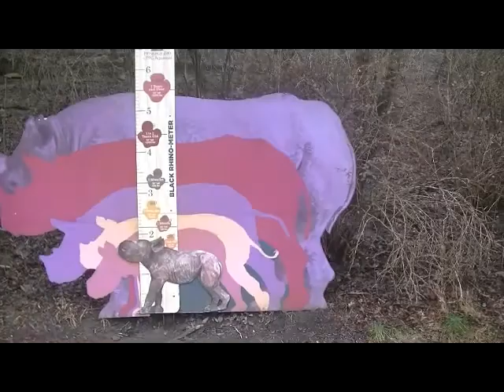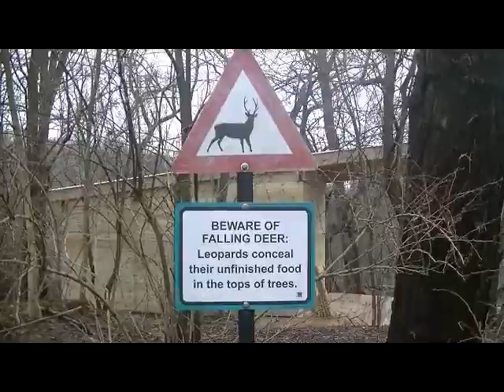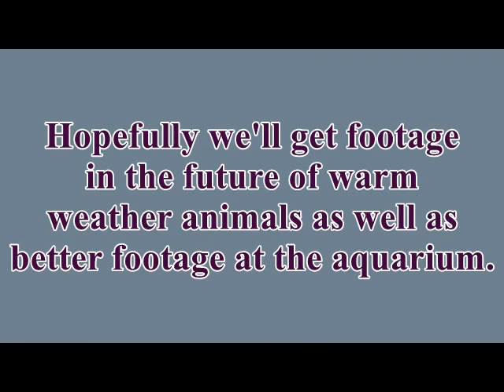Getting steps during a day date. So many butts!!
Cute animal butts!!  We went to the zoo!!